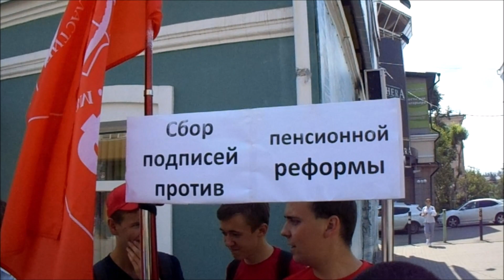БАБА ВАЛЯ О ПЕРЕСТРОЙКЕ ИРКУТСК 3 ИЮЛЯ 2018 ГОДА